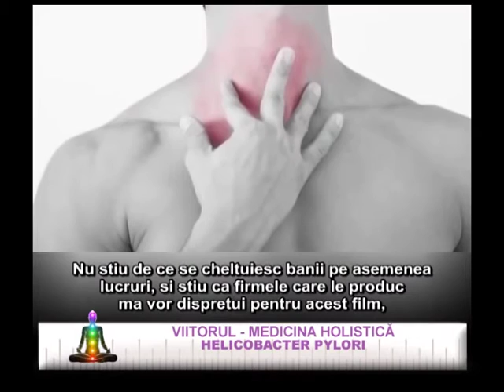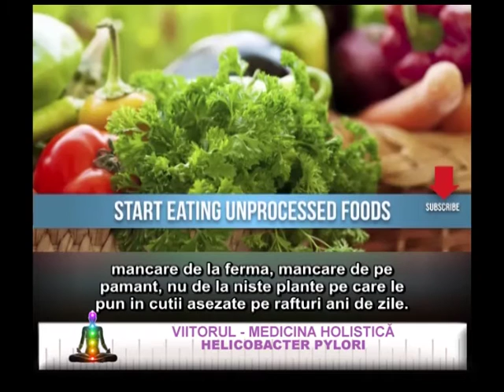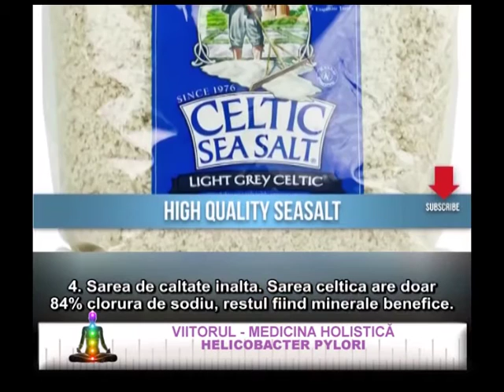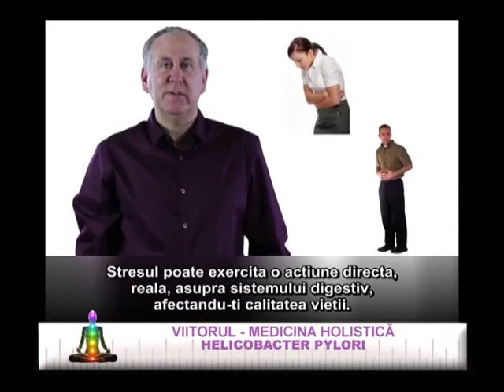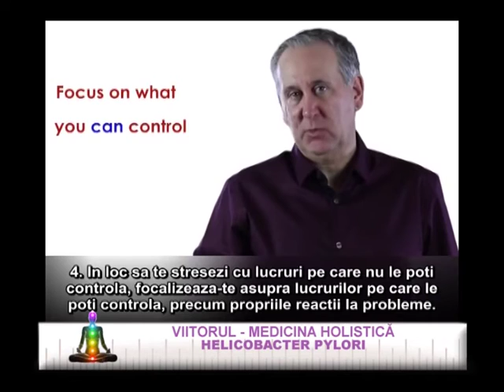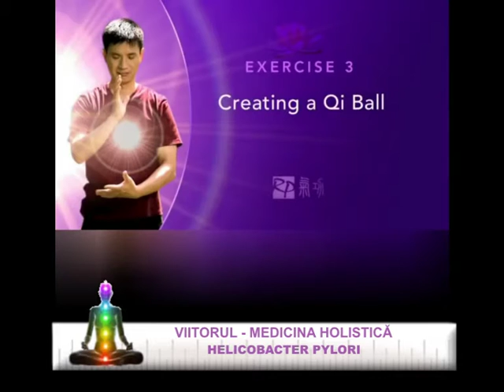Helicobacter Pylori - 02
In aceasta emisiune d-na dr. homeopat Florinela Balan, medic de Medicina Holistica la Clinica Aura Vita abordeaza o tema foarte interesanta, si anume "Helicobacter Pylori".

Desi la prima vedere aceasta emisiune este mai putin holistica, vom vedea pe parcursul ei ca Helicobacter Pylori este o bacterie extrem de raspandita si care afecteaza peste 70% din populatia Romaniei.

Mai mult, aceasta bacterie este responsabila pentru foarte multe afectiuni, de la hiperaciditate si pana la ulcer, iar in unele cazuri poate genera chiar cancer.

Ca urmare va invitam sa vizionati aceasta emisiune in care vom afla atat modul de transmitere, modul in care se manifesta afectiunea Helicobacter Pylori, dar si modul in care ne putem trata.

Bineinteles, asteptam comentariile voastre.